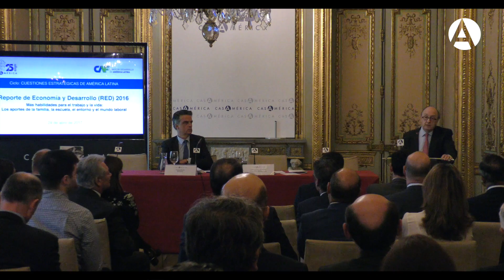Apertura del Reporte de Economía y Desarrollo 2016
24/04/2017. Presentación del Reporte de Economía y Desarrollo (RED) 2016 'Más habilidades para el trabajo y la vida: Los aportes de la familia, la escuela, el entorno y el mundo laboral'.